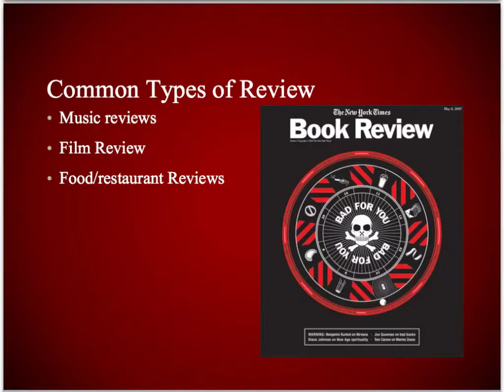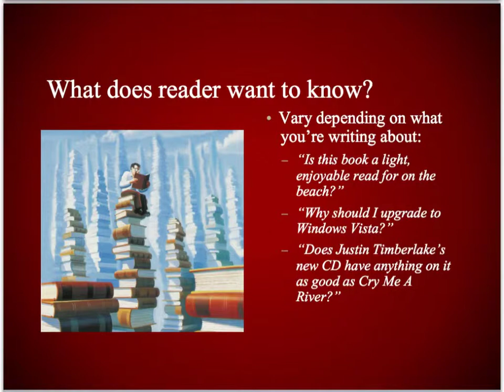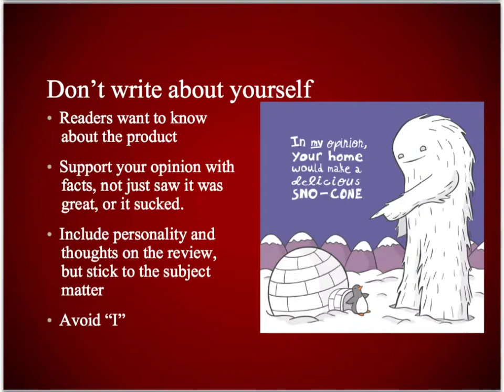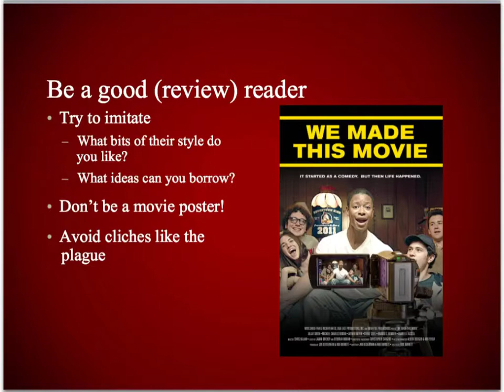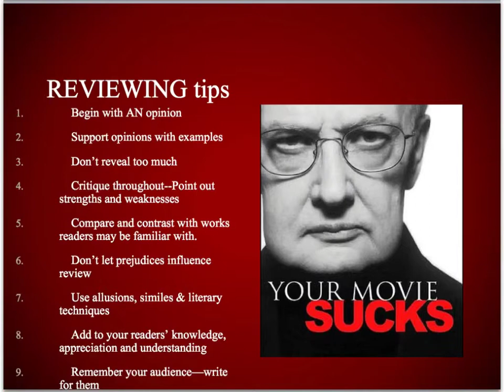Comm 2221: Two Thumbs Up